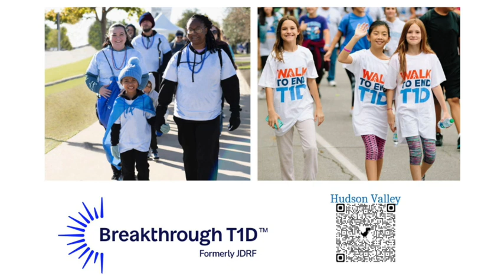Spotlight - Breakthrough T1D Walk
We are shedding a spotlight on Kelli Costello, chair of this year's Breakthrough T1D Walk! We talk about the difference between Type 1 and Type 2 Diabetes, how Type 1 has effected Kelli's son and her family's life as a whole, and what her goals are for the walk considering it is only it's second year back after the pandemic.

Take action for the entire T1D community
As the leading global type 1 diabetes (T1D) research and advocacy organization, Breakthrough T1D has played a crucial role in nearly every major T1D breakthrough in history.

A post shared by Breakthrough T1D HQ (@breakthrought1dhq)

No organization does more to improve everyday life with T1D—from therapy development and access, to expanding research, advocacy, and community support. Breakthrough T1D Walk is the world’s largest fundraising and community-building event for the T1D community. By joining Breakthrough T1D Walk, you will help us create a movement to improve and change life with type 1 diabetes, advancing life-changing breakthroughs on the way to cures.

A post shared by Taking Control Of Your Diabetes® (@tcoyd)

T1D is an autoimmune disease that is diagnosed in both children and adults and has nothing to do with diet or lifestyle. Managing T1D requires constant attention and action—including overnight. Even with a strict regimen, people with T1D can still experience dangerously high or low blood sugar that can lead to complications and, in extreme cases, be life-threatening.

Your contribution to the Breakthrough T1D Walk, Hudson Valley , New York 2024 charts a path to cure, prevent, and better treat type 1 diabetes and its complications—and ensure access to treatments globally. Register today for the Breakthrough T1D Walk, Hudson Valley , New York 2024 and join us in taking action for the entire T1D community.

Breakthrough T1D Walk of the Hudson Valley
Starts: 1:00 PM
Length of walk: 1 mile

East Fishkill Recreation Center
Open in Google Maps

Breakthrough T1D
Breakthrough T1D
Breakthrough T1D is the leading global organization funding type 1 diabetes (T1D) research. Our strength lies in our exclusive focus and singular influence on the worldwide effort to end T1D.

Join Breakthrough T1D and take a stand against type 1 diabetes (T1D). Our focused mission:

Fuel Research: We invest in breakthrough research to drive cures.
Advocate for Change: We champion T1D rights and better policies.
Empower and Support: We provide resources and community for those affected by T1D.
T1D demands relentless vigilance. It can strike anyone and requires lifelong insulin therapy, with the constant threat of serious complications. Breakthrough T1D works every day to change the reality of this condition for millions of people.

Breakthrough T1D Walk embodies our mission in action, offering a tangible way to contribute to change:

Drive Innovation: Your involvement accelerates research and moves us closer to cures.
Improve Lives: We work to enhance treatments and ensure access to necessary care.
Your action matters. Walk, fundraise, volunteer, or advocate with us.
Be part of Breakthrough T1D Walk. Together, we're stepping towards a future without T1D.

What is type 1 diabetes (T1D)?
Type 1 diabetes is an autoimmune disease that strikes both children and adults suddenly–there is nothing you can do to prevent it, and right now, there is no cure. In T1D, your pancreas stops producing insulin–a hormone the body needs to get energy from food. This means a process your body does naturally and automatically becomes something that requires your daily attention and manual intervention. If you have T1D, you must constantly monitor your blood sugar level, inject or infuse insulin through a pump, and carefully balance these insulin doses with your eating and activity throughout the day and night.

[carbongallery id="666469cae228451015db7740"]